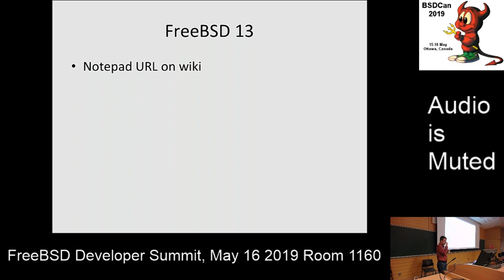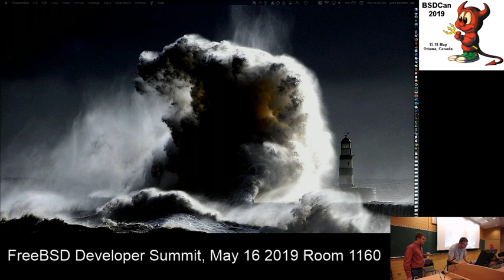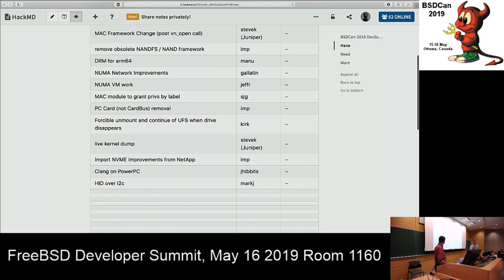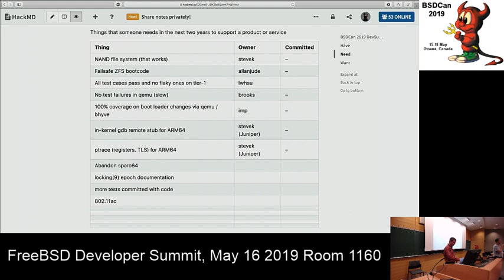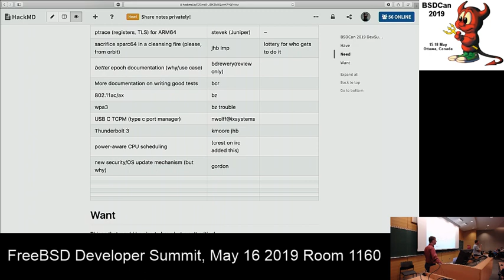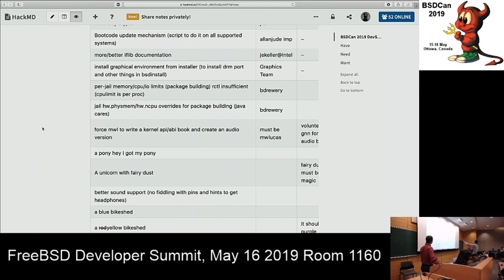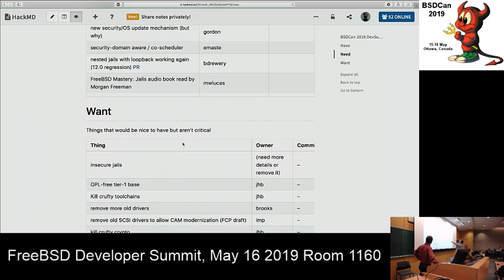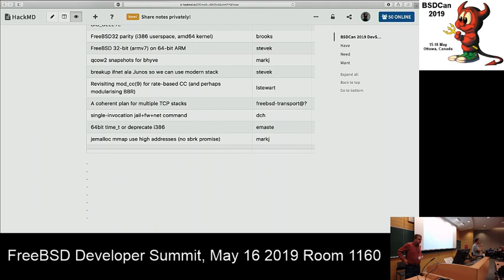BSDCan '19 Dev Summit: Have, Need, Want: FreeBSD 13